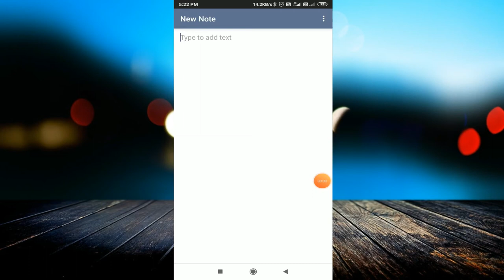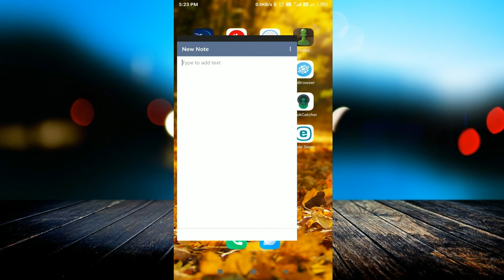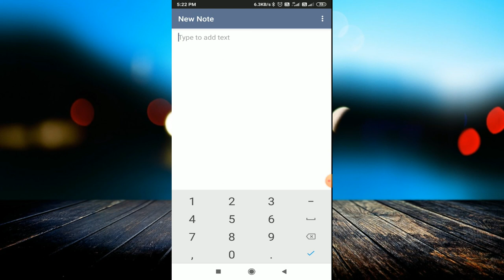किसी को मत बताना इस App में क्या छुपा रखा है | एक अनोखा तरीका - How to Hide Apps Behind Notepad App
linked site.